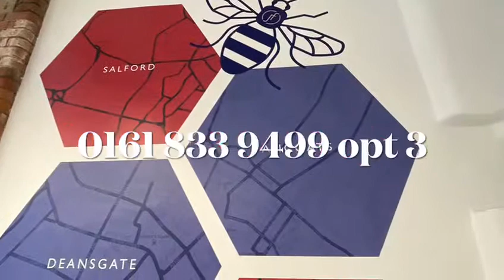Masson Place, Green Quarter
8th floor two bedrooms with en-suite and parking